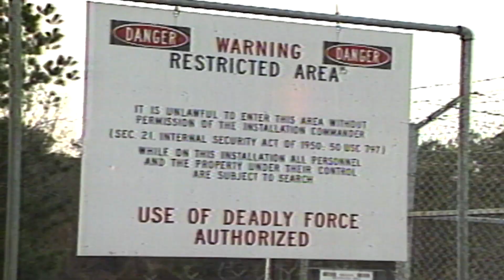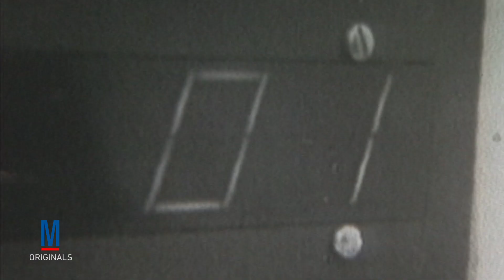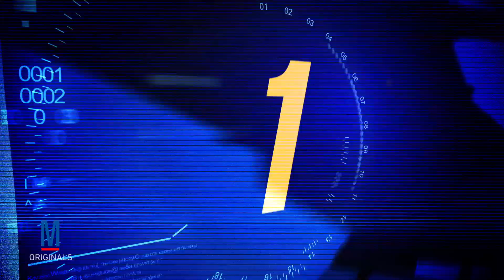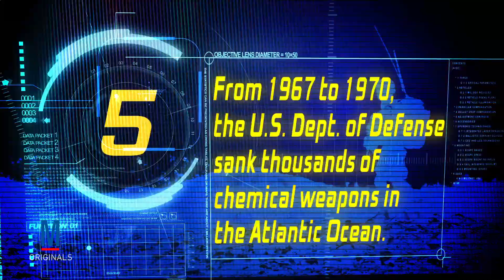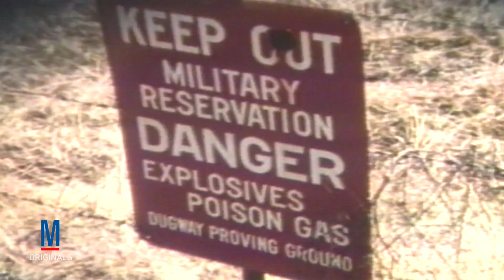5 Things You Don’t Know: Weapons of Mass Destruction (WMDs)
Hosted by Benari Poulten, a Master Sergeant in the U.S. Army Reserve and veteran of Operation Iraqi Freedom and Operation Enduring Freedom.  In this episode, we reveal five intriguing facts about WMDs.

With the ability to create destruction on a massive scale, they are some of the most feared weapons in the world.

This is Five Things You Don’t Know About WMDs.

Fact One:  The phrase “weapons of mass destruction” is often used to refer to any nuclear, chemical, biological or radiological device capable of creating destruction on an immense scale.  However, when the expression was first coined, it was actually used in reference to conventional bomber aircraft.

In May 1937, it was reported that German and Italian planes bombed the Spanish town of Guernica – killing more than 200 people in what was described as one of the first raids on a civilian population by a modern air force.

Fact Two:  During the height of the arms race, the United States had more than 31,000 nuclear weapons in its arsenal.  And with that many warheads, it’s almost inevitable that a few accidents, on in this case a few losses, would occur.

One unfortunate mishap took place in 1965 onboard the carrier USS Ticonderoga.  On December 10th of that year, an A-4E Skyhawk carrying a B-43 hydrogen bomb was preparing for takeoff when the aircraft suddenly rolled off the flight deck and plunged into the ocean.  Not only was the pilot killed, but the aircraft and the nuclear bomb immediately sank some 16,400 feet to the bottom of the ocean, where they remain to this day.

And while these incidents such as this may seem extreme, it is actually just one example of the 11 known nuclear weapons that the United States has accidently lost and never recovered.

Fact Three:  During the First World War the introduction of modern chemical weapons, such as chlorine and mustard gas, was devastating.   In fact, more than 25% of total US casualties suffered during the war were caused by poison gasses alone.  So, when World War II erupted, all of the major combatants, except for Japan, opted to refrain from using chemical weapons on the battlefield.

However, when it came time to invade Iwo Jima, military planners recognized just how brutal and costly the battle was going to be.  And in an effort to curtail the projected losses, they actually proposed saturating the island with mustard gas.

Of course, in the end this proposal was ultimately rejected by President Franklin Roosevelt, and a large-scale amphibious assault was conducted instead.

Fact Four:  Classified as a Category A agent by the CDC, anthrax was first employed as a deliberate weapon during World War One, when the German military was suspected of secretly using the bacteria to infect livestock intended for trade with allied nations.

During World War II, the continued development of bioweapons such as anthrax spurred the creation of the United States Biological Weapons program.  Established in the spring of 1943 under direct orders from President Franklin Roosevelt, the highly-classified program was a response to fears that the US lagged behind Nazi Germany in the creation of bioweapons.

Although none were ever deployed during the war, it is now know that the United States created more than 5,000 anthrax-filled bombs, and had them ready to go in preparation for a retaliatory strike against Germany.

Fact Five:  America’s chemical weapons program began in 1917, during the latter part of World War I.  And from then until 1968, the US produced nearly 40,000 tons of chemical weapons.

By the mid -1960s, however, public opposition to these types of weapons had caused the nation to start taking steps to reduce its stockpile.

So, between 1967 and 1970, as part of Operation CHASE – which stood for “cut holes and sink’em” – the US Department of Defense disposed of thousands of chemical weapons by loading them onto World War II era Liberty Ships and sinking them in the waters between Florida and the Bahamas.  This included weapons such as mustard gas, VX nerve agent, and sarin-filled rockets.